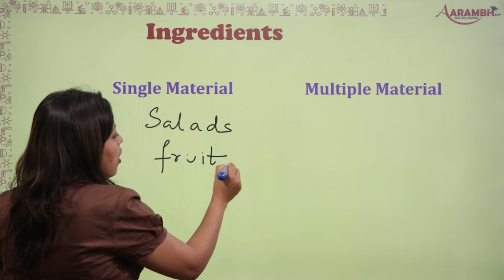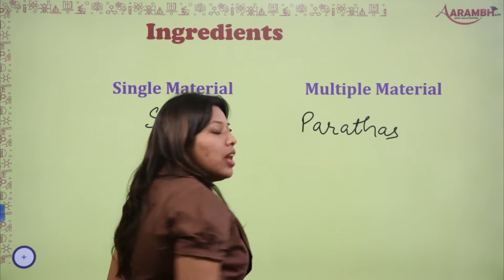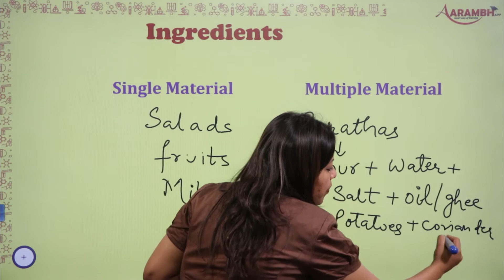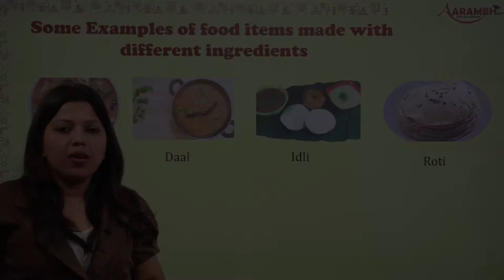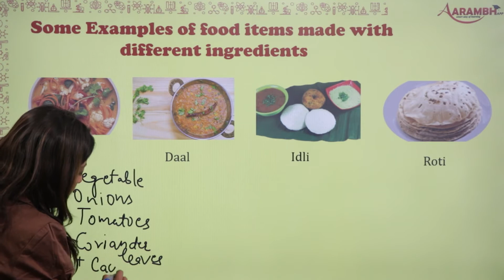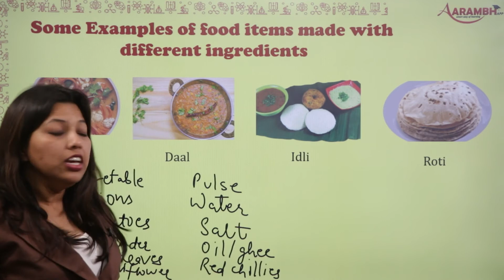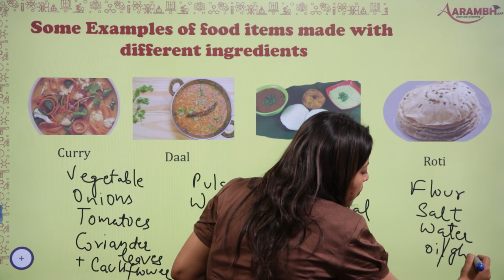7th_Science_Chapter 1_Part 4. Ingredients